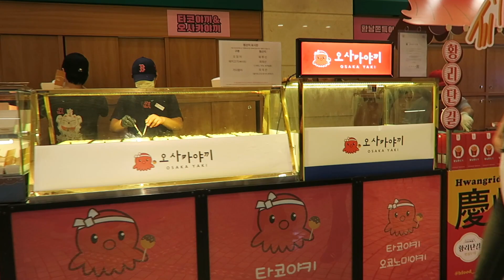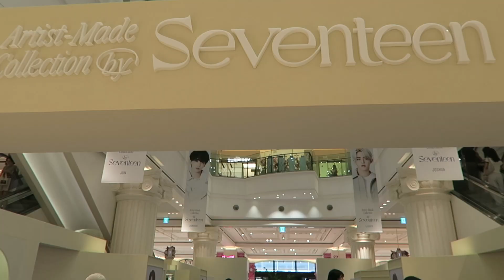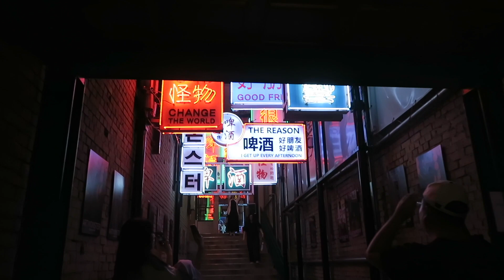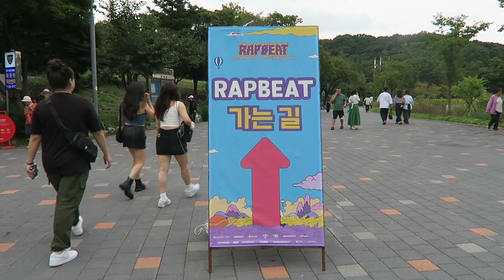FIRST DAY OF SCHOOL AT YONSEI - studying abroad in Korea: ep 4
Episode 3!
First day of senior year! So exciting:) & thank you JYP for a fun night!

Notes:
- JYP is so fun...but so crazy lol
- Paul Kim is not a rapper, however I am not complaining. He was so cute and wonderful.
- Seeing Taeyang perform live was so fulfilling. Insane, really.
- Don't wear Doc Martens to a concert. Your feet will be upset with you.